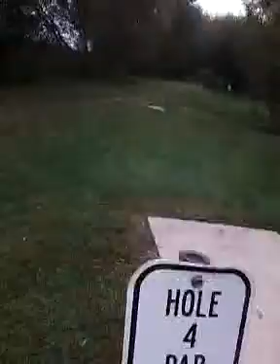Joe Hoye Disc golf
I created this video with the YouTube Video Editor Hoye disc golf